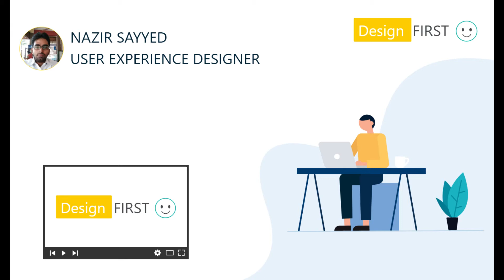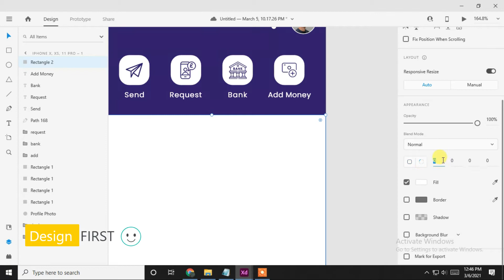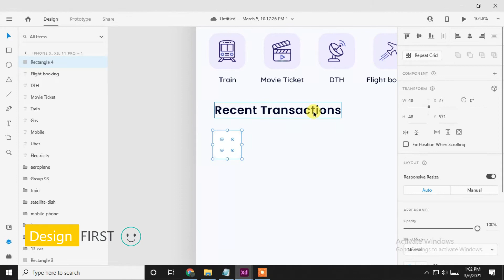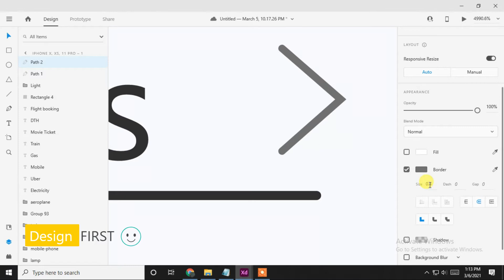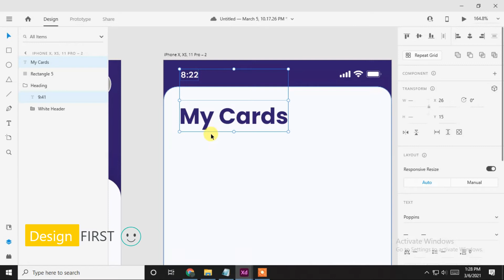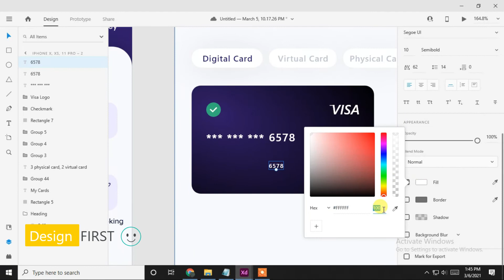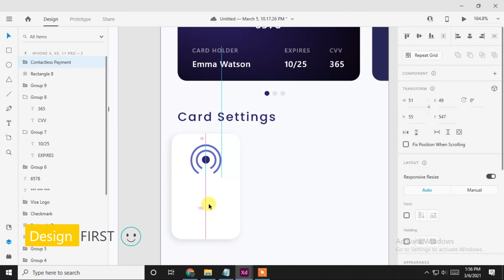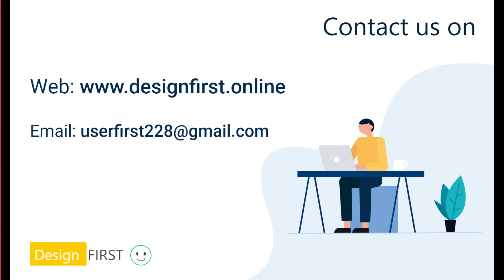Finance App Design in Adobe XD | Payment App Design Ideas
All Graphical Elements which is used in this video like images, buttons, icons, and color code can be downloaded from the link given

Requirement: Computer, Internet, Adobe XD Software and Interest to learn.

This video is for :

Web Designer
Mobile Designer
Web Developer
Engineers
Entrepreneurs
Business Owners
Students